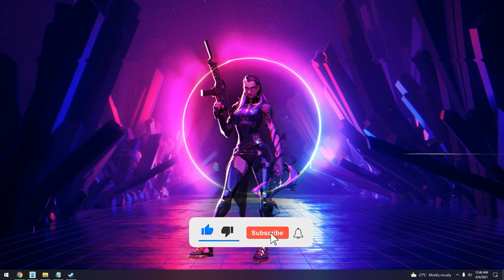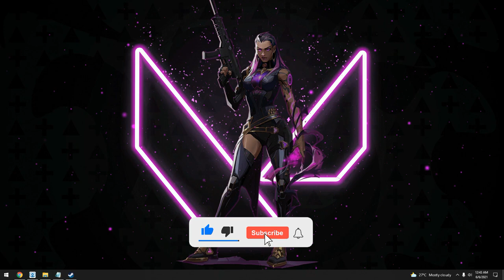Valorant Reyna Live Wallpaper